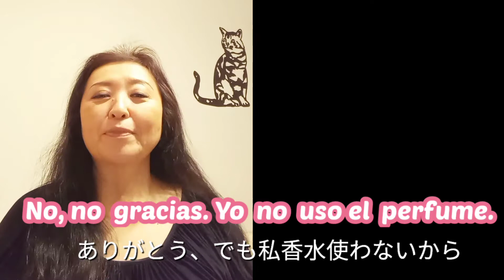【スペイン語】No！と言える日本人になる！しかもエレガントに！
スペインで困ったとき、キッパリNoと言うためのスペイン語。優雅さもアップしてお断りしよう。